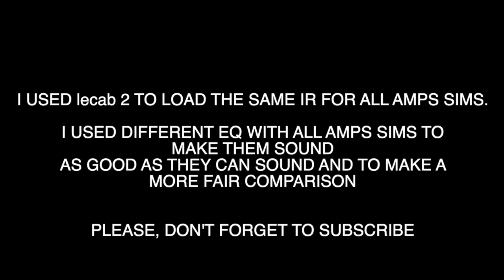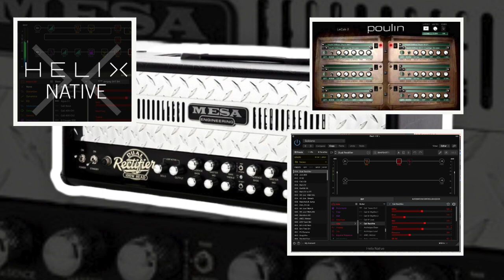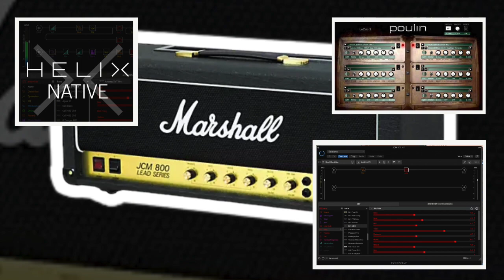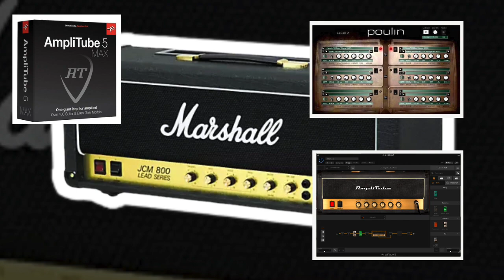PLUGIN COMPARISON: AMPLITUBE 5 VS HELIX NATIVE VS BIAS AMP/BIAS FX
I used lecab 2 to load the same IR for all amps sims.

I used different EQ with all amps sims to make them sound as good as they can sound and to make a more fair comparison.

00:00​ - 00:44​ - Dual Rectifier + bias FX
00:45​ - 01:27​ - Dual Rectifier + Helix Native
01:28​ - 02:10​ - Dual Rectifier + Amplitube 5
02:11​ - 02:52​ - Mark II C+ + bias AMP2
02:53​ - 03:35 - Mark IV + Helix Native
03:37​ - 04:19 - Mark IV + Amplitube 5
04:21 - 05:03​ - Soldano + bias AMP2
05:04​ - 05:45 - Soldano + Helix Native
05:46​ - 06:29​ - Soldano + Amplitube 5
06:31​ - 07:12​ - Marshall JCM 800 + bias FX2
07:13​ - 07:55​ - Marshall JCM 800 + Helix Native
07:56​ - 08:42​ - Marshall JCM 800 + Amplitube 5

EN
Rocktonight are Laura Macedo - voice and Marcelo Silva - guitar.
They met in a summer of 2010. Marcelo plays since he was 15 and he also has a sound technician course. At the time, he recorded a band where Laura was a vocalist. Laura only embarked on this artistic career later, but she soon realized that this was her path, and that journalism would be left behind.
Marcelo invited Laura to play with him in an acoustic format (guitar and voice). In 2012, what was a friendship grew into something more.
It was also in 2012 that they formed the band, where they added drums and bass and, later, an acoustic trio, with cajon. A way to adapt to any type of event and room.

The concerts are already many and a little across the country. Whether in acoustic or in band, Rocktonight can be found in bars, weddings, business events or popular parties.

You can find on the channel covers in rock or metal themes well known in Portuguese and international music.

Marcelo produces everything. From drums, bass, guitars and other instruments. The arrangement is all part of his creativity. Mixing and mastering are also in charge. Laura is responsible for recording the most alternative voices and melodies. It is also up to her to edit the video and all the communication of the project.
In addition to the covers, Marcelo also reviews the equipment they have available. He considers that these reviews are useful when it is necessary to choose between one equipment and another. Even because he always looks for reviews on YouTube when he wants to buy something.
From time to time, they also share with their staff some opinions and events in their lives.

On the channel you can also see live performances of various formats: acoustic duo and trio, band and Tribute to the 90s.

Laura and Marcelo also have an original project in Portuguese: Xerife.

Subscribe to the channel and follow the work of this couple of musicians who excel in their persistence and ability to work despite their tiredness (yes, they have a daughter now).